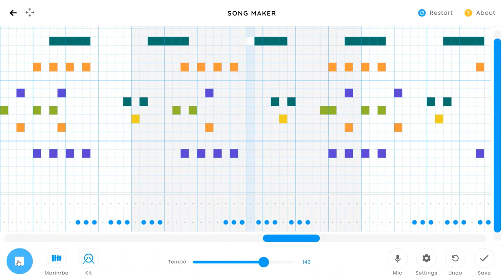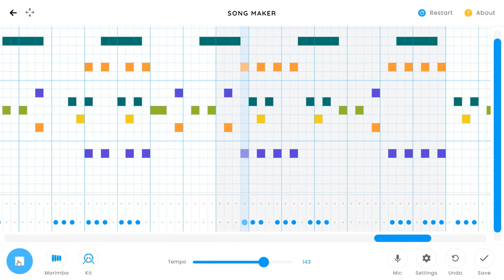Session Soundtrack - Indie Dev Music Composition 2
A new musical soundtrack I made yesterday!